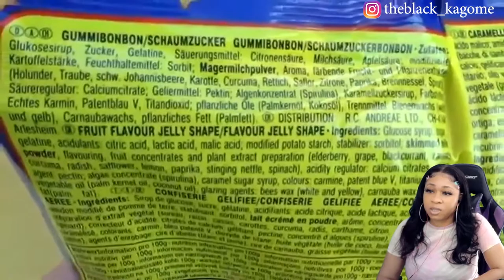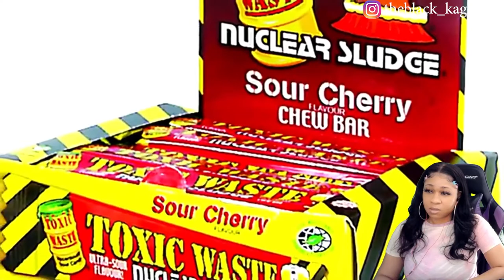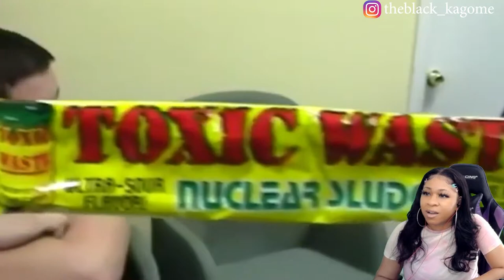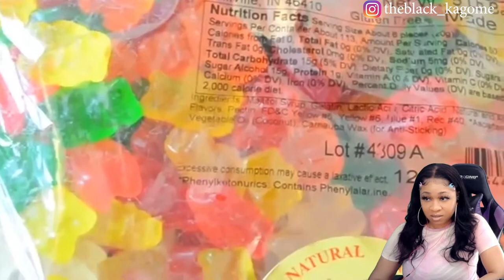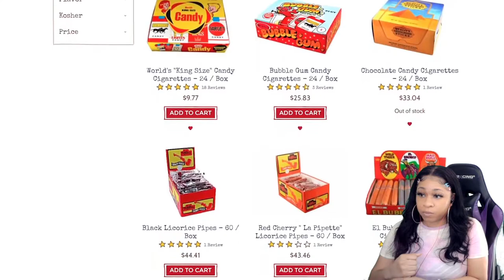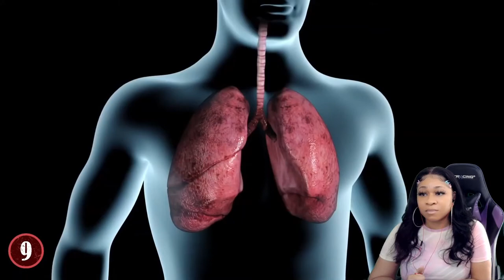10 B@NNED CANDIES THAT CAN K!LL | reaction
10 B@NNED CANDIES THAT CAN K!LL | reaction

✨About me✨
Favorite movie: Titanic
First, anime saw: Dragon Ball
Favorite ice cream: banana split
My personality: shy and introverted
Favorite comedian: Dave Chappelle
Favorite Adultswim show: ATHF
 *favorite episode: Hand Banana 😅
My regrets: I wish I never stopped drawing
First game ever played: EvilZone on ps1
Favorite season: Fall 🍁
Favorite food: Tacos and rice 🌮
Favorite Hobbie: I have a lot!🥴
Favorite music: indie, house, Lofi, electronic, R&B/Soul